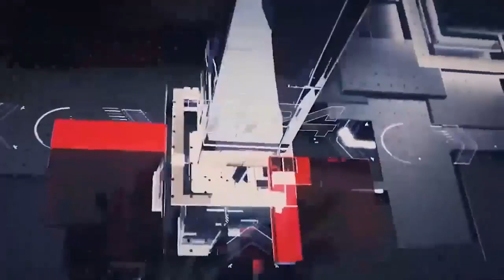இரவுநேர பிரதான செய்திகள் | 06.08.2022 | Today Sri Lanka Tamil News | T24.News - Main Tamil News